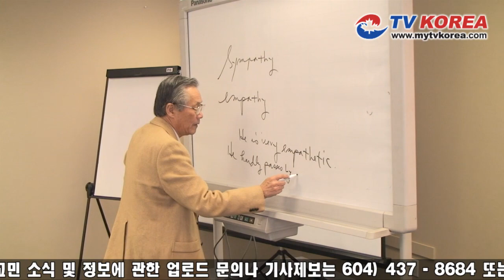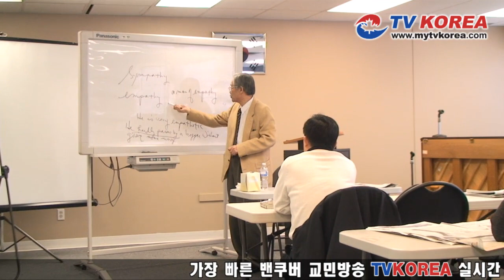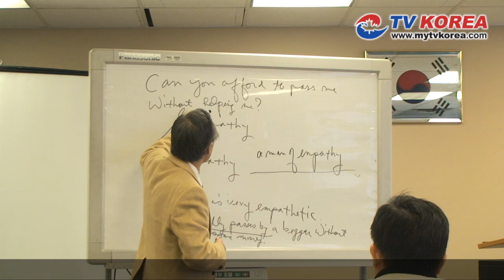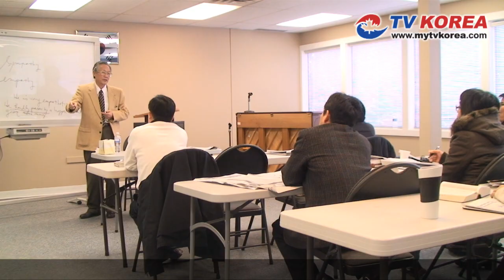20110115 TVKOREA 로컬뉴스 성인 영어 교육의 중요성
- 언어 소통의 어려움은 영어권 국가 출신이 아닌 모든이들의 문제
- 캐나다에서 거주하고 있는 한국인들만의 문제가 아니다
- 시민권 시험에서 4~8%에 불과했던 불합격률이 이민제도 개정 이후 25%로 치솟아
- 무료 영어교육 프로그램인 ELSA